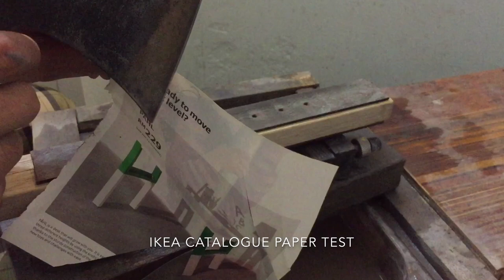Sharpening and Restoring Chinese Cleaver Axe Knife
Another cleaver sent to me with chipped at the edge. It was covered with rust and patina.

I started cleaning the rust with various grit of sandpaper. Then i repair the chip by using rough stone and restore the edge back.

After i get the edge, i move to higher grit stone as in the video

Stone used in this video:

Carborundum 150/320 small and large stone
Amakusa
King 1200
Naniwa 4000

I finish with leather strop with green compound.

Cheers!!